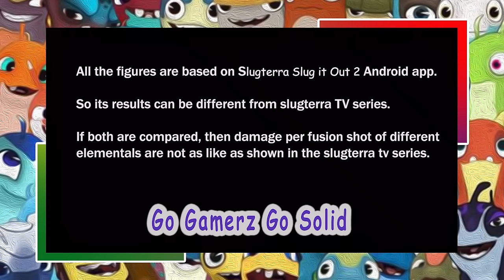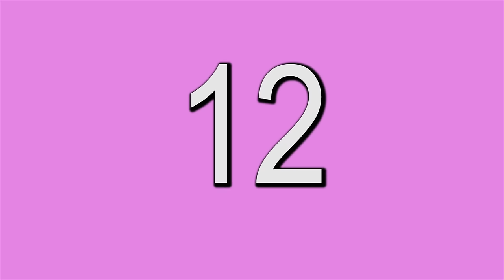Slugterra l All Top 20 Fusion Shots l Slugterra : slugitout2 l Powerful Slugs l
Fusion Shots
Shanai's Ping & Yang fusion shot
The first known person to do a fusion shot
Fusion Shots are when two Slugs, shot simultaneously out of one or two blasters, work together to make a more powerful blend of their powers. First, the two Slugs rotate around each other creating a vortex, Second, the vortex implodes, unleashing a pure blend of both Slug's greatest powers. Fusion Shots can only be used if both slugs aura's are aligned, as it was revealed in episode fourteen of season 2 "The Return" by the Shadow Clan to Eli Shane. In the episode "The Unbeatable Master" the master used a Negashade Slug with a White Boon Doc Slug, making a Fusion Shot, generated a sonic boom.

Also seen in episode, "The Unbeatable Master", Eli uses Joules and Burpy to make a Fusion Shot. This creates a plasma shot against Dr. Blakk, but it destroys Shanai's blaster, as the fusion energy was too much for the device. In episode, "The Return" Eli attempted to use Burpy and Beeker to make a Fusion Shot against Dr. Blakk's train, but it failed, causing all slugs in the blast radius to lose all their energy, with the exception of Dr. Blakk's ghouls. After Eli learned about Slug auras from the Shadow Clan and Mo, he later used Buzzsaw and Torch in order to fire a Fusion Shot against Dr. Blakk and it worked, defeating Dr. Blakk as well as destroying his new high speed Slugterran Express.

Eli decided to aquire the fusion shot because Dr. Blakk had created the gattler, another powerful weapon that shot Slug, (or in Blakk's case, ghouls) rapidly. Eli says it is the only hope to defeat Blakk. Eli planned to counter the gattler with a variety of fusion shots.  A special energy source was required to make a blaster that could perform a fusion shot such as a Vitalis Crystal. But in Dark as Night, a Megamorph Aquafreak was much more stronger than a fusion shot, so Eli decided learn to use megamorphs.

In Stuff of Legend, Eli used the Inferno Slam fusion shot with Megamorph Bludgeon and Burpy and also Slug Fu to hit The Pyritor.

In The Lady and the Sword, Eli used the MagmaBlade fusion shot to try to take down the Iron Warrior.

In The Return of the Eastern Champion, Eli uses Charger and Doc to form a fusion shot to cure and revive Master Lian